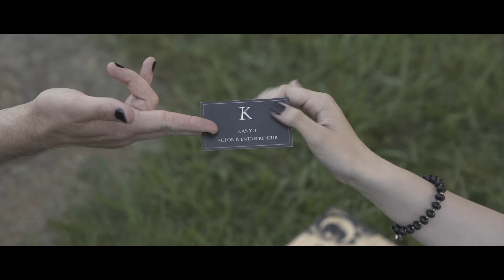Syn (Short Film/2019)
Young Syn accidentally summons an evil demon by the name of Kanyu, striking a deal with the demon at the cost of the one she loves the most.

Directed/Written By: Anna Pongratz
Editor: Geraldo Ortiz-Rivera
Director of Photography: David Martinez & Matthew Huffman
Producer: Cindy Rodriguez